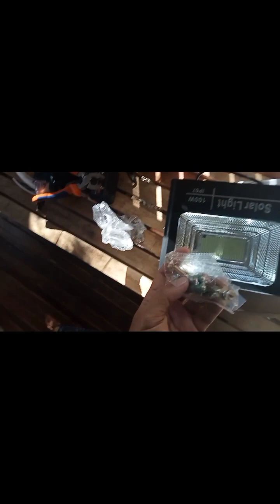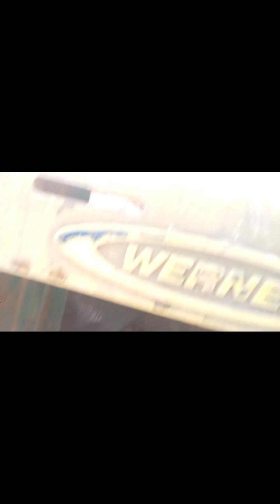Nagbunga rin ang aking pagsisikap